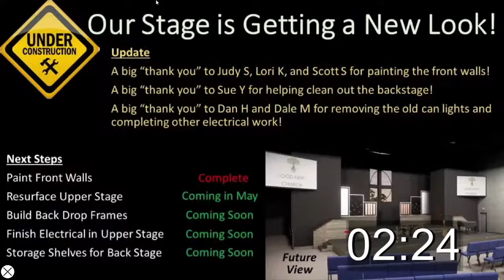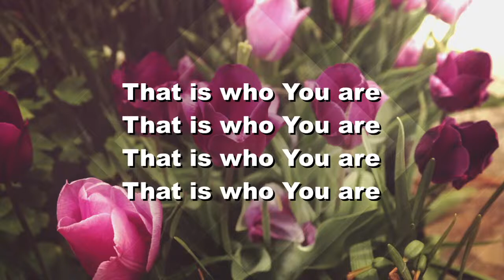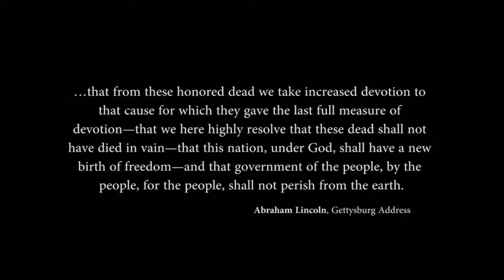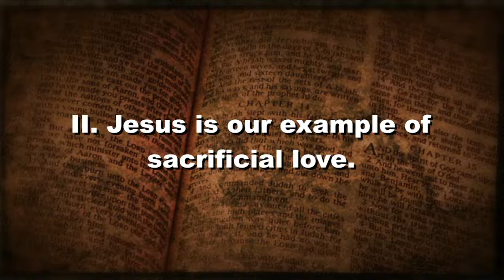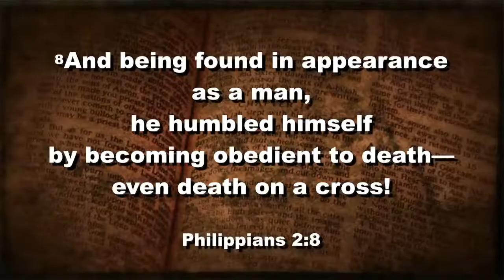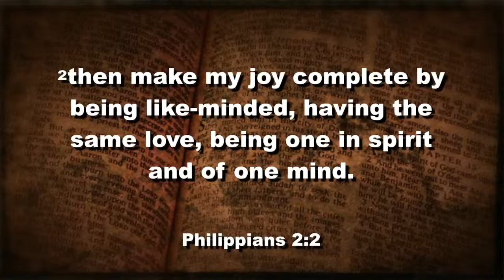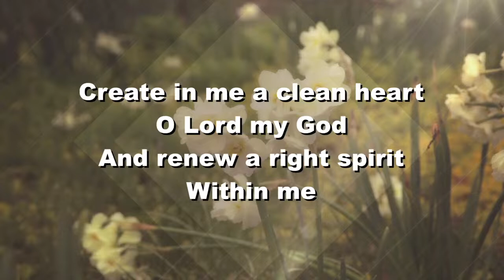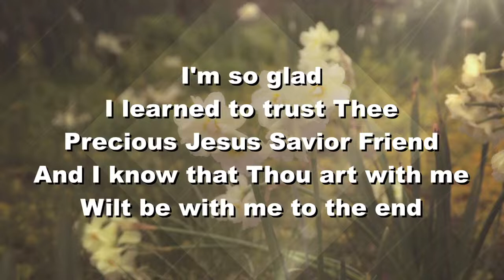05/29 - Sunday Morning Service - Good News Church